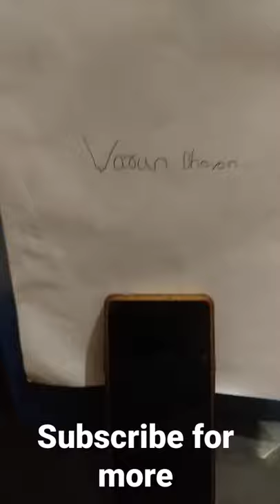Varun Dhawan Drawing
Here's a complete step by step tutorial for Bollywood actor Varun Dhawan sketch for beginners. This is my own modified grid method to draw outline from mobile phone. I hope this sketch outline tutorial will help you.

Drawing stylist Varun dhawan
135,833 views

Published on Jul 28, 2018

it took me around 4 hours

first I draw outline by using 0.3 machenical pencil

then I use camlin charcoal and artline graphite pencils
for blending i use blending stump and brush

Varun Dhawan Bollywood Journey | Rk Aadil
5,182,761 views

RK Aadil
Published on Feb 26, 2021
Concept and Art by RK Aadil

I am RK Aadil, an Actor, Dancer, Singer, Sketch Artist, Mimicry Artist & Martial Artist.

I have come up with new form of art, known as JourneyArt, to which people around the globe are drawing inspiration from, and I am glad to inspire so many people with this new form of art.

Some of my Arts were also shared by Mega Bollywood Stars such as Hrithik Roshan, Nawazuddin Siddiqui, Kriti Sanon, Nora Fatehi, Sonu Sood, Ayushman Khurana, Manoj Bajpayee, Raj Kumar Rao, Karan Kundra, Nawazuddin Siddiqui, Taapsee Panno, Siddhath Mahotra, Tiger Shroff, Jackie Shroff, Siddharth Malhotra, Disha Patani, FIlmFare Award and many more.

In this video, I am presenting Bollywood Journey of Disha Patani through my new concept JourneyArt. I hope you like it.

Drawings of @Varun Dhawan | journey in Bollywood
248,589 views

Akram arts
Published on Apr 9, 2021
journey of @Varun Dhawan in bollywood
7 drawings of varundhawan in different style
Comment which one you like most ☺️
Music in this video
Listen ad-free with YouTube Premium
Song
SUNO GANPATI BAPPA MORYA
Artist
AMIT MISHRA
Album
JUDWAA 2
Tseries Music (on behalf of T-Series); ASCAP, TSeries Publishing, LatinAutorPerf, LatinAutor - UMPG, UNIAO BRASILEIRA DE EDITORAS DE MUSICA - UBEM, and 6 Music Rights Societies